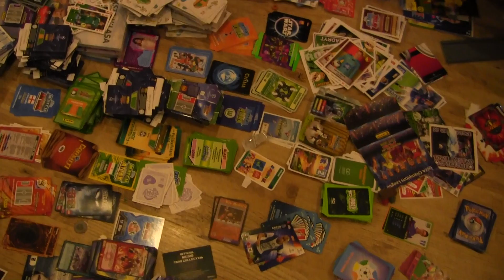Pomiędzy turniejami gramy w Fife oraz Unboxing (*_*) cz1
Dwuczęściowa produkcja w przerwie pomiedzy turniejami...cz1 Gutek Cyka w Fife 14 ja robie Unboxing przesyłki od Patryka W z Nowogrodu ...oraz aktualności z Naszego obozu oraz rozkład jazdy na najbliższe dni .Pozdrawiamy Patryku dzieki (*_*)